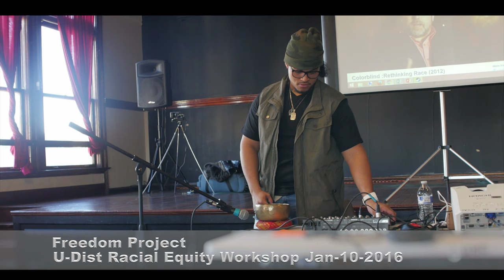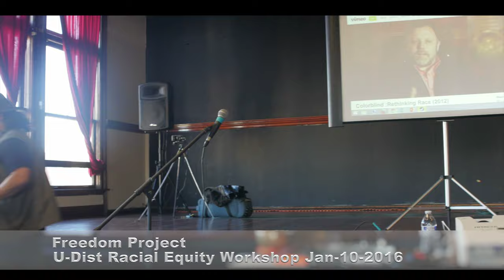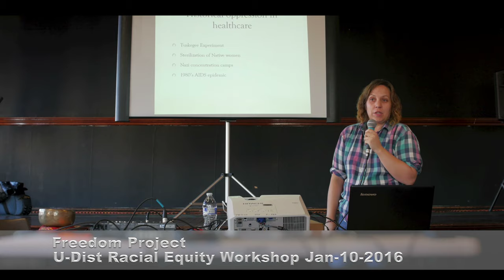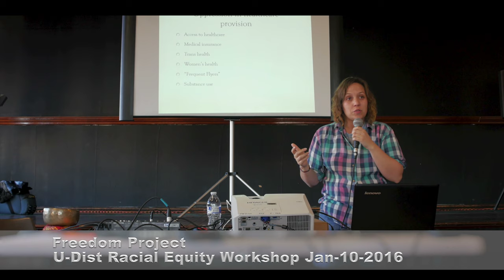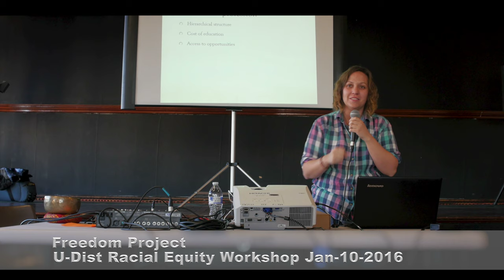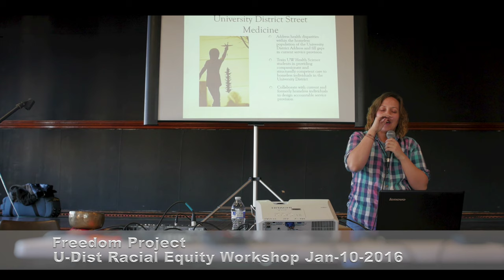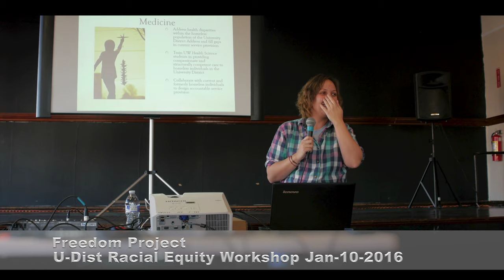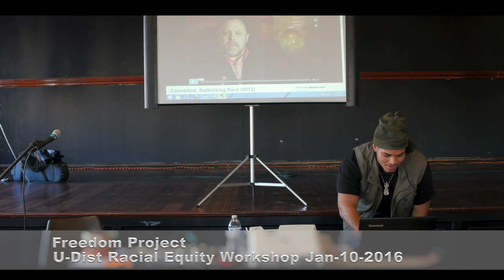University District Racial Equity Workshop Jan2016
Freedom Project Seattle